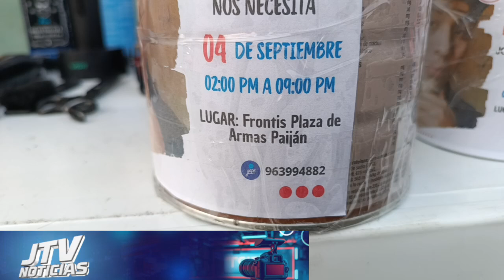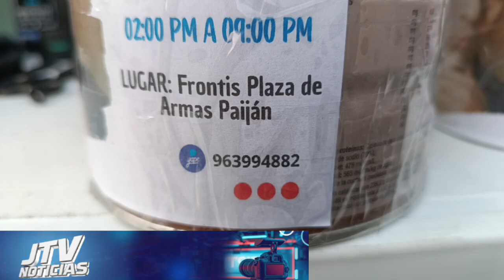COLECTA PÚBLICA EN APOYO A JOVEN DANZANTE DE PAIJÁN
⛑️El joven danzante paijanero Jose Armando Vega Rodriguez, sufrió un accidente y requiere el apoyo de todos y todas, este miércoles 04 de septiembre te esperamos en la plaza de armas de Paiján de 2:00 p.m. a 9:00 de la noche.

🛜Cualquier ayuda al Yape. 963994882